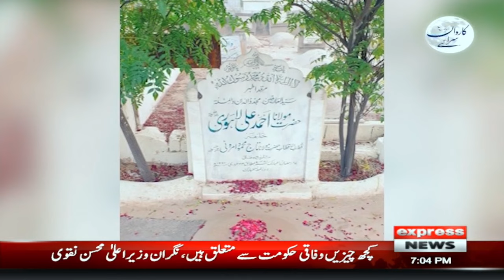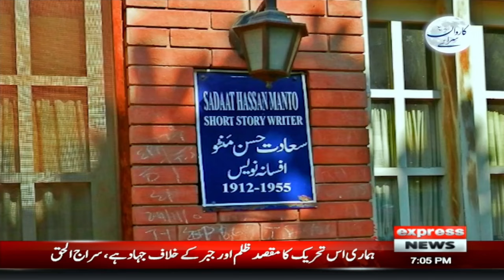Karwan Sarai | Mustansar Hussain Tarar | 24 September 2023 | Express News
Karwan Sarai | Mustansar Hussain Tarar | 24 September 2023 | Express News#karwansarai